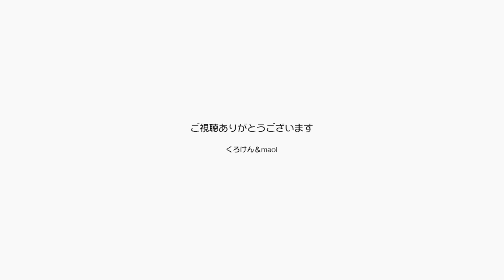おはようジャンくん＆ポンちゃん！暑くなってきたね【Jean & Pont 1810】2019/7/16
梅雨明けが遅れて毎日お天気が悪く朝晩は寒い日が続きますが、日中は気温も上がって湿度も高くなってきました。
ジャンくんとポンちゃんにもエアコンをつけて快適な環境づくりをします。
来週あたりには梅雨明けかな？